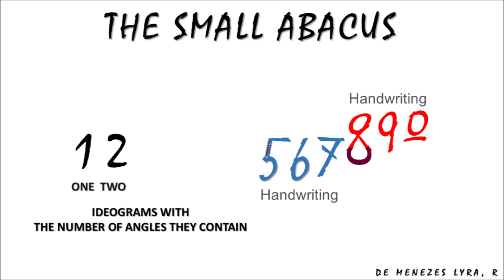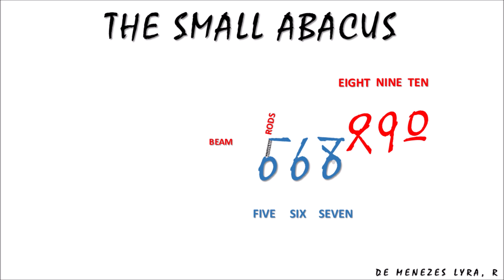THE SMALL ABACUS - Medieval Studies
THE LOGIC UNDERLYING THE WRITING OF AL-KHWARIZMI DIGITS

THIS IS THE WAY THE FIRST DIGIT IS WRITTEN, WITH A SINGLE ANGLE.
THIS IS THE WAY THE SECOND DIGIT IS WRITTEN, WITH TWO ANGLES.
THIS IS THE WAY THE THIRD DIGIT IS WRITTEN, WITH THREE ANGLES.
THIS IS THE WAY THE FOURTH DIGIT IS WRITTEN, WITH FOUR ANGLES IN THE SHAPE OF A CROSS.

HERE YOU SEE THE DISTINCTION BETWEEN THE FORMAT OF A CROSS AND THE FIGURE FORMED WITH THE ADDITION OF ANOTHER LINE, WHICH CAN BE SLANTED OR VERTICAL.

THIS SMALL CUSTOMIZED ABACUS CAN BE USED TO COUNT IN BASE FIVE AND BASE TEN.
THE BEADS OF THE LOWER DECK ARE USED TO COUNT IN BASE FIVE.
THE BEADS OF THE UPPER DECK ARE USED TO COUNT IN BASE TEN.

THIS BEAD HAS A VALUE OF FIVE.
THIS BEAD ALSO HAS THE BASE VALUE OF FIVE, BUT A LINE SLANTING UPWARD HAS BEEN ADDED.
AND THIS BEAD WITH A BASE VALUE OF FIVE HAS BEEN MODIFIED BY ADDING TWO LINES SLANTING UPWARDS.

THIS BEAD HAS A VALUE OF TEN.
THESE BEADS ALSO HAVE THE VALUE OF TEN, BUT THIS VALUE CAN BE DECREASED BY THE ADDITION OF A DOWNWARD SLANTING LINE.
THIS BEAD REPRESENTS THE VALUE OF TEN, BUT WITH THAT VALUE DECREASED BY THE ADDITION OF TWO LINES SLANTING DOWNWARDS.

THE BEADS OF THE TOP DECK ARE THE MIRROR IMAGES OF THOSE OF THE BOTTOM DECK OF THE ABACUS.
THIS IS THE BEAM OF THE ABACUS.

THE WRITING OF THE DIGIT FIVE IS BEGUN BY DRAWING THE BEAM OF THE ABACUS, FOLLOWED BY THE DRAWING OF THE ROD DESCENDING TO THE BEAD.
THE DIGIT IS THEN TERMINATED BY PARTIALLY CIRCLING THE BEAD ITSELF, WHICH HAS THE VALUE OF FIVE.

THE DIGIT SIX IS BEGUN BY CIRCLING A BEAD WITH A VALUE OF FIVE, AND ADDING AN UPWARDS SLANTING LINE.

THE DIGIT OF SEVEN IS WRITTEN BY FIRST DRAWING THE BEAM OF THE ABACUS AND THEN ADDING A LINE SLANTING DOWNWARDS TO THE BEAD.
INITIALLY THIS LINE FOLLOWED THE OUTLINE OF THE BEAD, BUT WITH TIME A MODIFICATION LED TO THE USE OF A LINE, TANGENTIAL TO THE BEAD, SLANTING UP TO CUT THE ORIGINAL ASCENDING LINE.

THIS LATIN FORM OF THE DIGIT SEVEN WITH AN ASCENDING LINE CUTTING THE ORIGINAL DESCENDING LINE WAS SIMPLIFIED BY REMOVING THE “CUTTING” LINE.

THIS IS THE WAY THE DIGIT OF TEN IS WRITTEN.
IT IS WRITTEN BY CIRCLING A BEAD WITH A VALUE OF TEN.

THIS IS THE WAY THE DIGIT NINE IS WRITTEN.
THE FIRST STEP IS THE CIRCLING OF A BEAD WITH THE VALUE OF TEN, WHILE THE ADDITION OF A LINE SLANTING DOWNWARDS INDICATES A REDUCTION IN THAT VALUE.

THIS IS THE WAY THE DIGIT EIGHT IS WRITTEN.
ONE BEGINS BY CIRCLING A BEAD WITH THE VALUE OF TEN.
THEN TWO DOWNWARDS SLANTING LINES ARE ADDED, REDUCING THE VALUE TO EIGHT.
THE DIGIT IS COMPLETED BY JOINING THE LOWER ENDS OF THE TWO LINES.